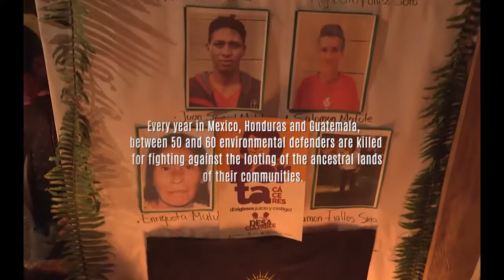La Sangre de La Tierra-Trailer Icaro 23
La sangre de la tierra
Director: Felix Zurita
País: Nicaragua

Disponible para su visualización ingresando a la sala virtual a través de

Domingo 06 de diciembre disponible las 24hrs
Miércoles 09 de diciembre disponible las 24hrs

AccesoLibre /Solo Guatemala